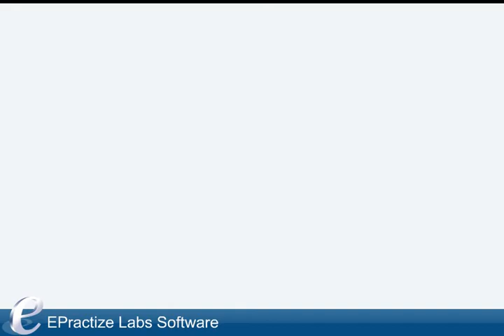EPractize Labs Training Lab Set schedule